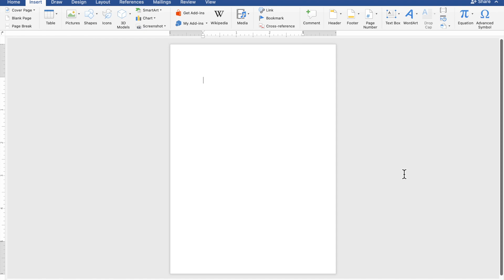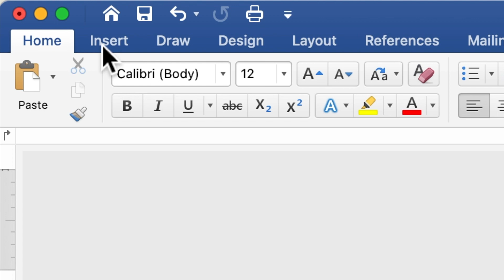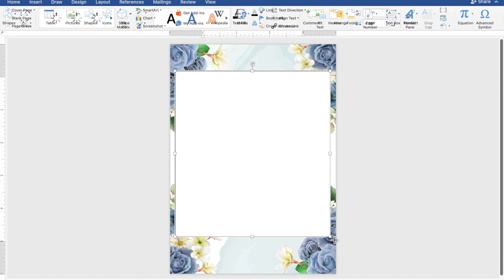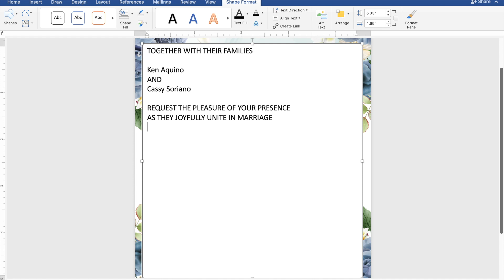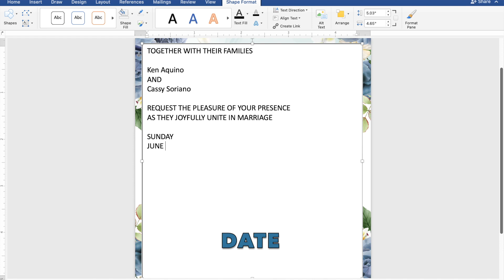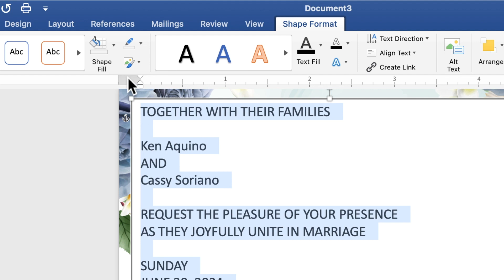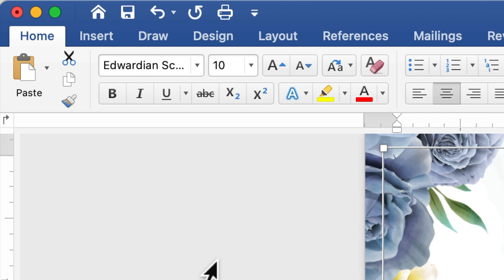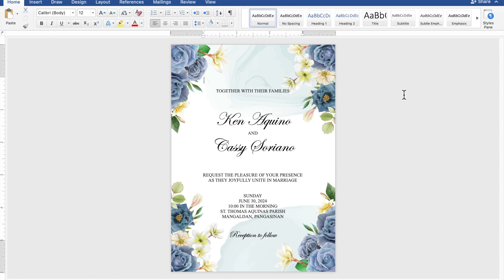DUSTY BLUE | How to make WEDDING INVITATION in Microsoft Word | Cassy Soriano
Create your own WEDDING INVITATION using Microsoft Word with a motif or theme DUSTY BLUE :))